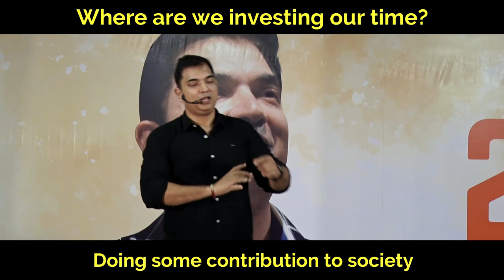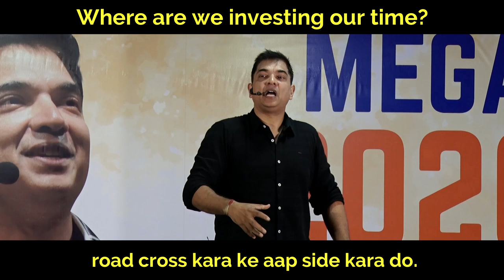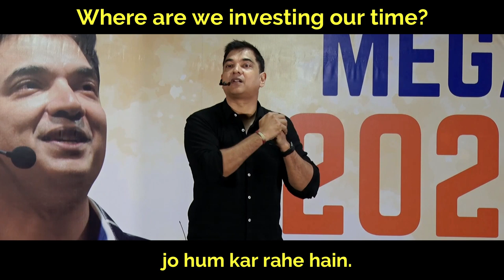Where are we investing our time? | Manish Gupta.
Where are we investing our time?